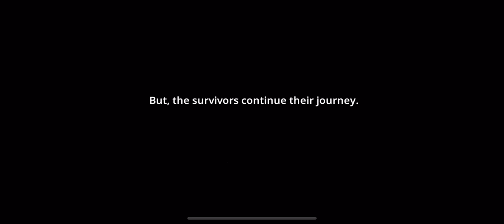Guardian Tales | World 13-9: Knight vs. Knight! + Cutscenes & Ending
This game is simply amazing. I'm speechless.
I'm uploading this video for the Story lovers like me xD

00:00 - Intro
00:09 - Pre-Battle Dialogue
06:35 - Knight vs. Knight Final Battle
11:16 - Knight's Cutscene (Part I)
16:16 - Erina Cutscene
18:25 - Knight's Cutscene (Part II)
22:06 - Demon's World Cutscene
28:04 - Purple & Star Coins
29:59 - Meeting Lilith